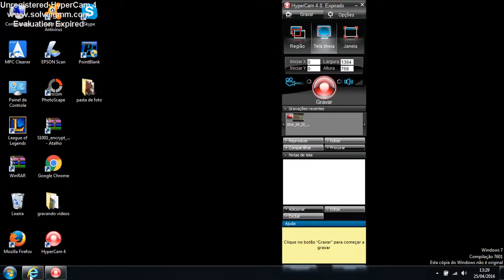major tanki online 9*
si escrevao no meu canal e curtao o video
para me add e danyelsantos